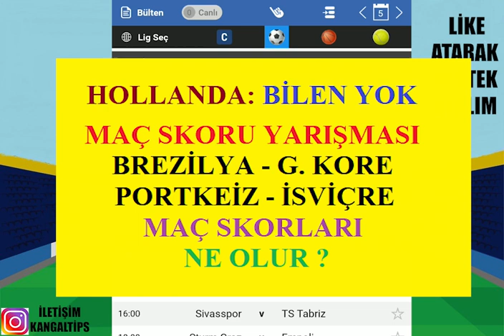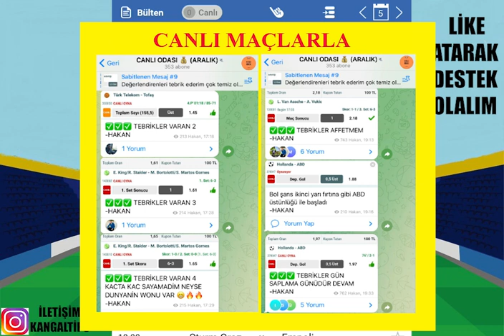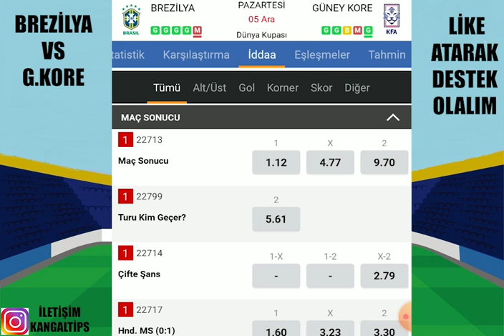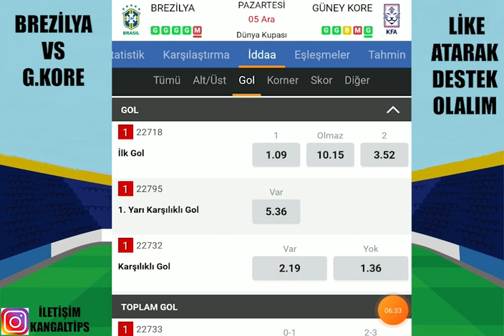KAZANMAKTAN BIKMADAN ! 6 ARALIK 2022 İDDAA TAHMİNLERİ